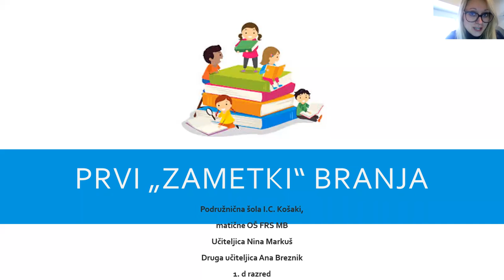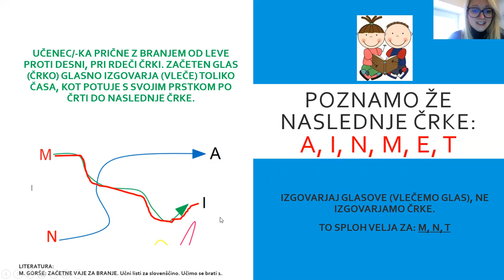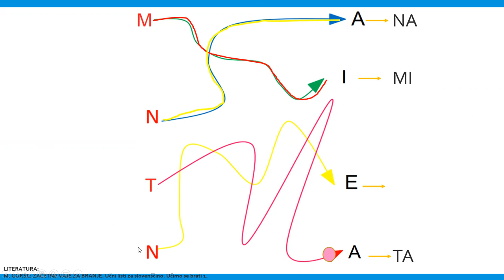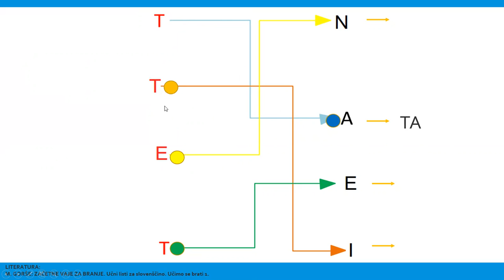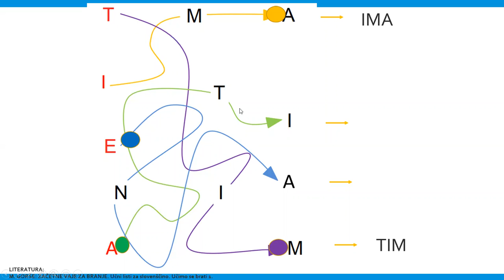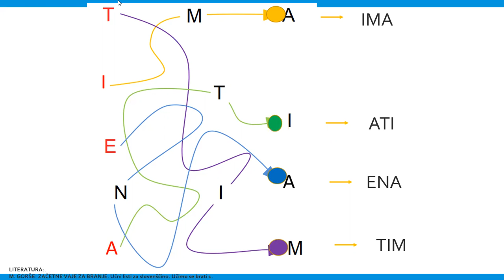PRVI ZAMETKI BRANJA začetne vaje branja 1. r